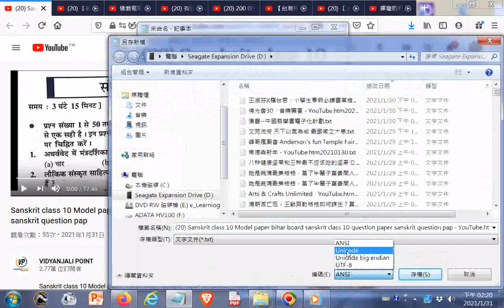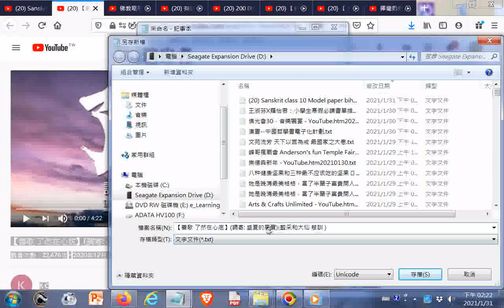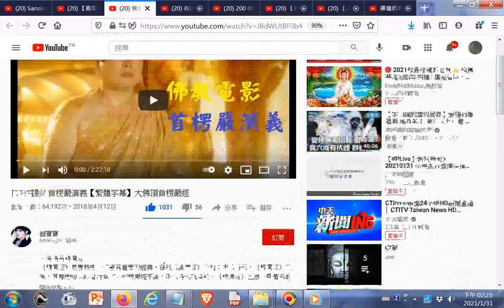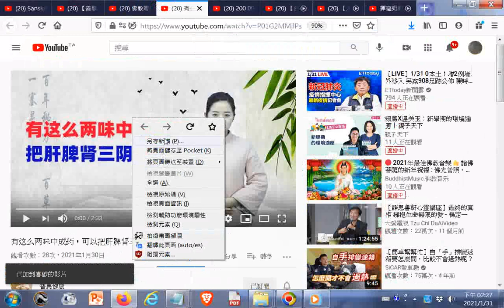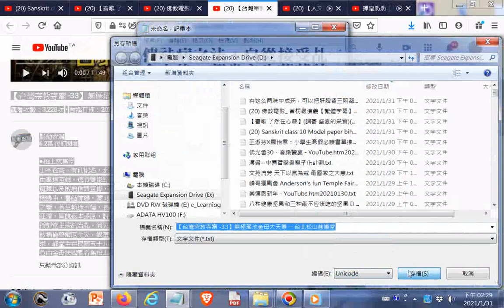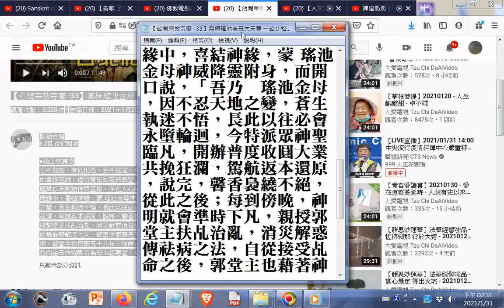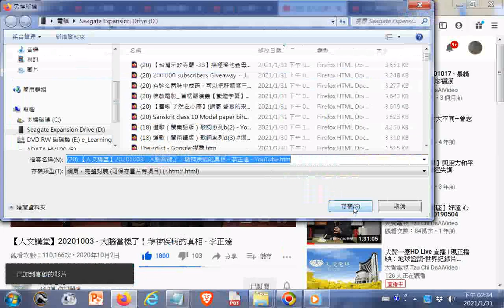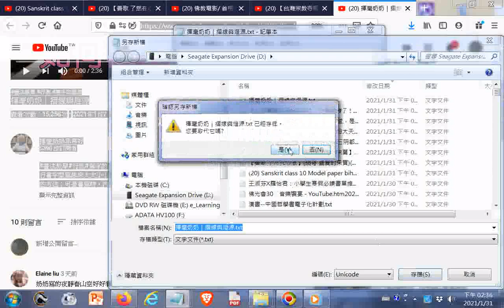...youtube_iktdaosong_+佛教電影_ 首楞嚴演義【繁體字幕】大佛頂首楞嚴經 - YouTube.htm+【台灣宗教寺廟 -33】無極瑤池金母大天尊 ─ 台北松山慈惠堂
閩南語讀經影片合輯